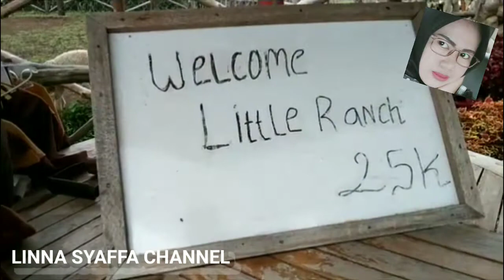De'Ranch Lembang | Koboy Koboyan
De’Ranch Lembang merupakan tempat wisata keluarga di Bandung dengan mengusung konsep Western/Cowboy. Bermula sebagai tempat pemeliharaan kuda tunggang, dan beberapa ekor sapi perah, tempat seluas 5 Hektar dari segi lokasi, kontur dan pemandangan alam mempunyai potensi untuk dapat dikembangkan menjadi suatu tempat wisata dengan menampilkan konsep ‘wisata kuda ala cowboy’.

Konsep ini dirasakan cocok dengan suasana peternakan, dan nama DE’RANCH digunakan sebagai nama tempat ini, kemudian Uke Ridwan ditunjuk untuk mewakili THE BIG PRICE CUT sebagai pengelola DE’RANCH.

Pada bulan Desember 2007, DE’ RANCH resmi dibuka untuk umum sebagai tempat wisata kuda ala cowboy yang bertemakan ‘food, leisure and knowledge’. Untuk Uke Ridwan, kuda bukanlah binatang asing, kuda telah dikenalnya semenjak usia 10 tahun, dan sebagai pehobby kuda, mengelola sebuah tempat yang berhubungan dengan kuda adalah cita-cita nya sejak kecil. Hingga saat ini DE’ RANCH telah mempunyai sekitar 20 ekor kuda dari pelbagai daerah dan dalam pengoperasian wisata kuda DE’RANCH pun bekerja sama dengan masyarakat pemilik kuda yang berdomisli di sekitar lokasi DE’RANCH.